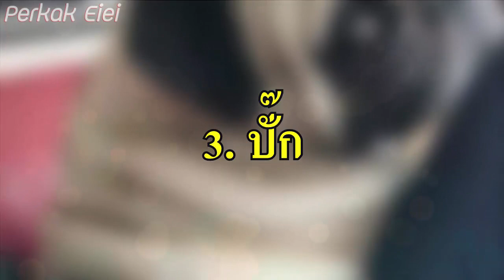10 สายพันธุ์ สุนัขเสี่ยงเป็นโรคอ้วนมากที่สุด !!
10 สายพันธุ์ สุนัขเสี่ยงเป็นโรคอ้วนมากที่สุด !!
ปล.ผิดพลาดตรงไหนขออภัยครับ
1. ดัชชุน (Dachshund)
2. ลาบราดอร์ รีทรีฟเวอร์ (Labrador Retriever)
3. ปั๊ก (Pug)
4. เพ็มโบรค เวลช์ คอร์กี้ (Pembroke Welsh Corgi)
5. บีเกิล (Beagle)
6. มาสทิฟฟ์ (Mastiff)
7. บาสเซ็ต ฮาวด์ (Basset Hound)
8. อิงลิช บูลด็อก (English Bulldog)
9. เรดบอร์น คอนฮาวด์ (Redbone Coonhounds)
10. นิวฟาวด์แลนด์ (Newfoundland)

หรือ
ช่วยเหลือพวกเรา ผ่านทาง Paypal ได้ด้านล่างเลย